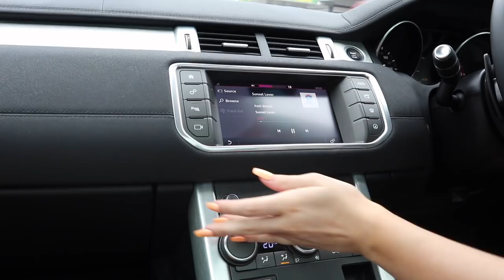Visiting the SG Warehouse With Michael & John | VLOG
Kashani Grimmond
West End 4101
QLD Australia